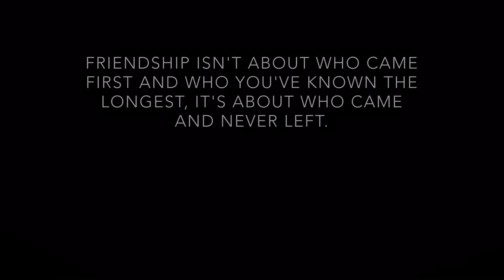Camping with Friends!!!